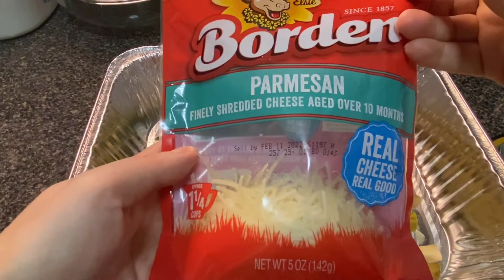НАПИЛИСЬ С МУЖЕМ ДОМИНИКАНЦЕМ НА ПРАЗДНИКЕ